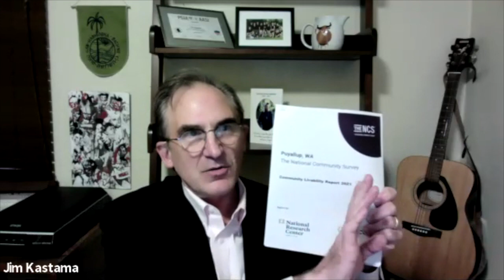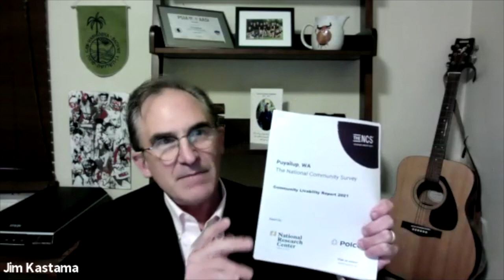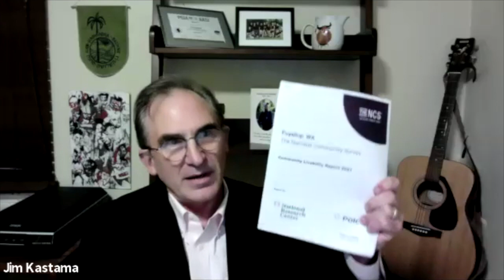Government Affairs Committee: November 2, 2021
Puyallup/Sumner Chamber of Commerce's Government Affairs Committee meets on the first Tuesday each month, with meetings held virtually since March 2020. GAC meetings are open to all Chamber members.

At our November meeting, Puyallup City Council Member Jim Kastama and Sumner City Council Member Charla Neuman provided recaps of 2021 and looked ahead to 2022. Both officials touched on economic development strategy and downtown viability in their respective cities.

We also heard updates from Pierce County Council Member Hans Zeiger, as well as from Jeff Wilson, City of Puyallup's Director of Development & Permitting Services.

For more information about GAC, including a link to access meeting archives,